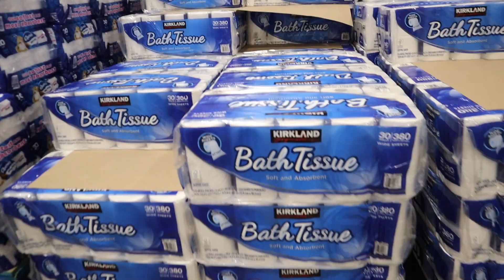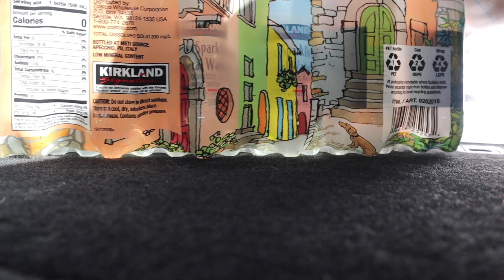Conversación en pareja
De compras y charla mientras comemos.

Musica